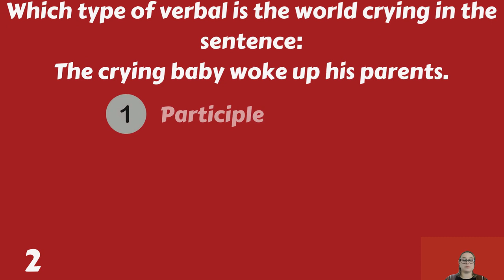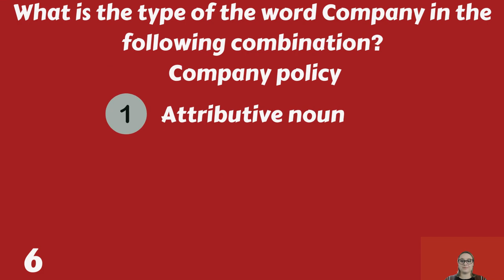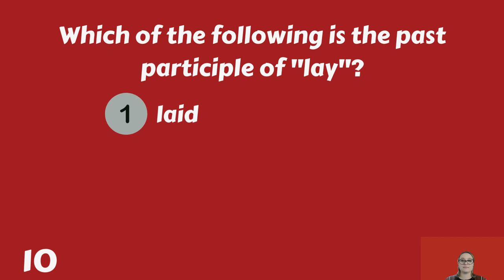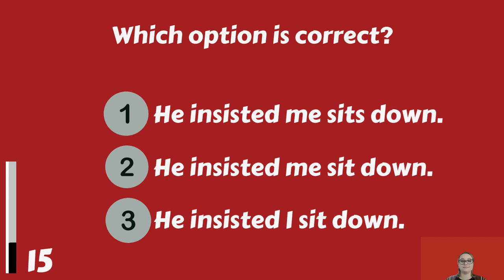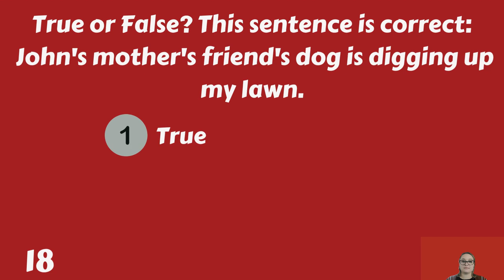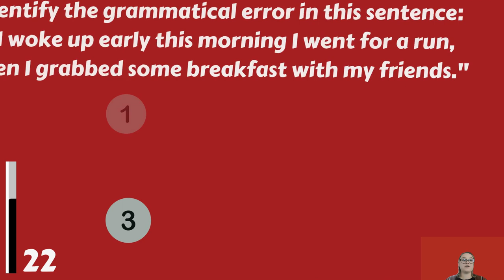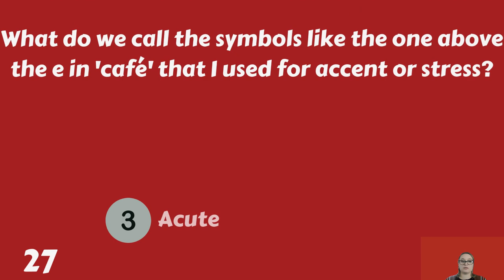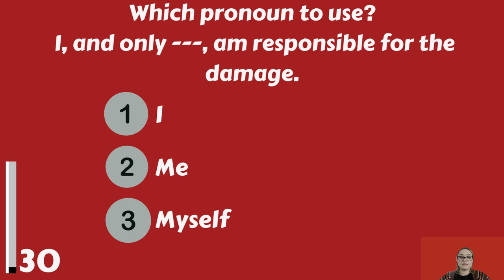Only Adults With An Above Average IQ Can Beat This English Grammar Quiz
If you're looking for an English grammar quiz that will challenge your skills, then check out this quiz! Only adults with an above average IQ can pass this quiz, so be sure to give it a shot!

This quiz is designed to test your grammar skills, so be prepared to answer challenging questions about English grammar. If you're a beginner or intermediate English speaker, this quiz is a great way to test your skills and see how well you know English grammar!